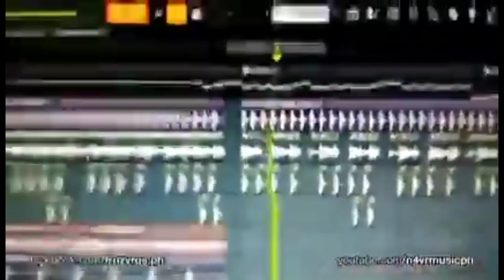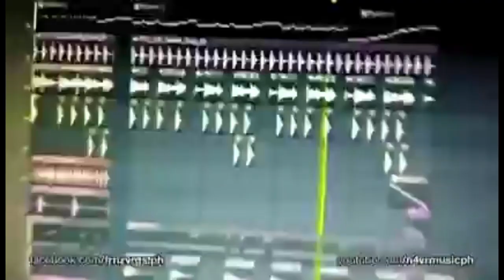RASTAMAN CAMPAIGN JINGLE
Rastaman campaign jingle pa lang panalo na. Rastaman for President na, nag level na.